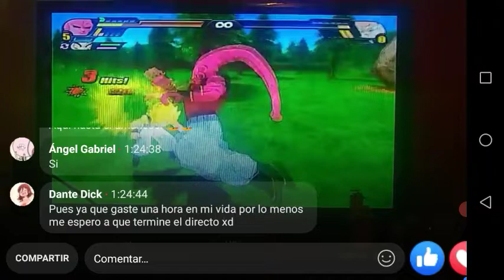Axel Andrés le manda un saludo a cristianghost